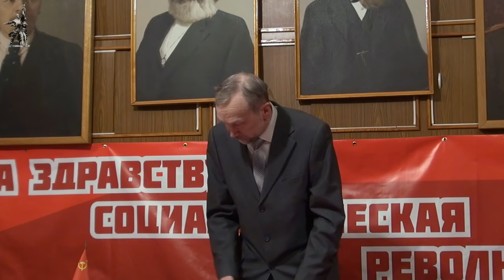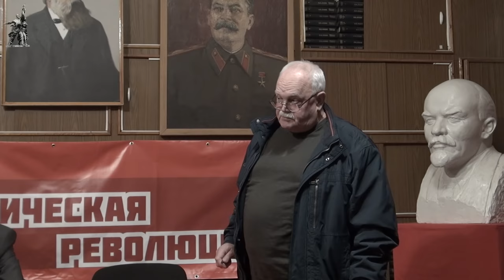Теоретическая борьба по вопросу контрреволюции в СССР. В. И. Галко. 18.02.2021.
В Университете рабочих корреспондентов Фонда Рабочей Академии 18 февраля 2021 года лекцию на тему «Теоретическая борьба по вопросу контрреволюции в СССР» прочитал Виктор Иванович Галко, кандидат экономических наук, ректор Университета рабочих корреспондентов, член Рабочей партии России.